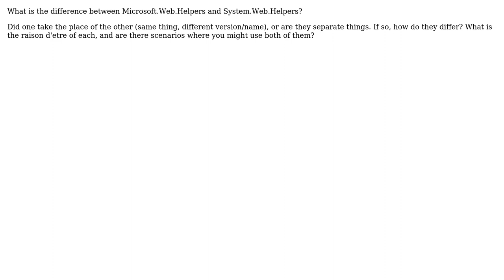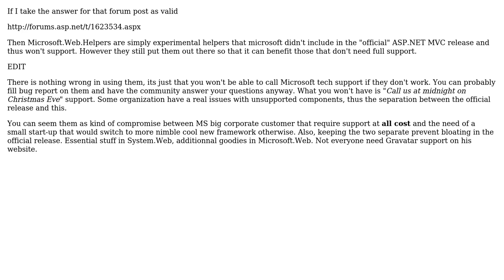Software Engineering: What is the difference between Microsoft.Web.Helpers and System.Web.Helpers?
With thanks & praise to God, and with thanks to the many people who have made this project possible! | Content (except music & images) licensed under CC BY-SA | Music | Images & others | With thanks to user Laurent Bourgault-Roy user B. Clay Shannon and the Stack Exchange Network Trademarks are property of their respective owners. You are responsible for your own actions.